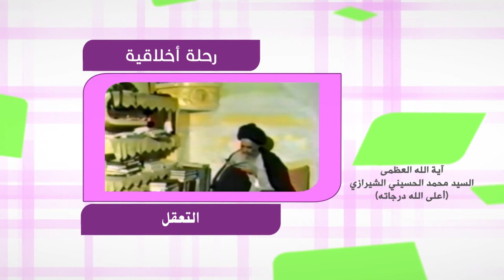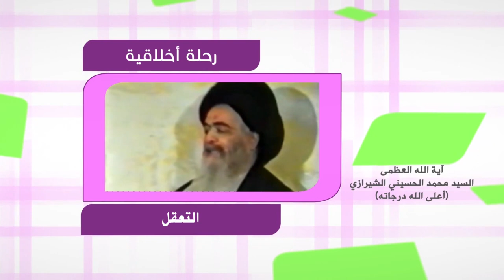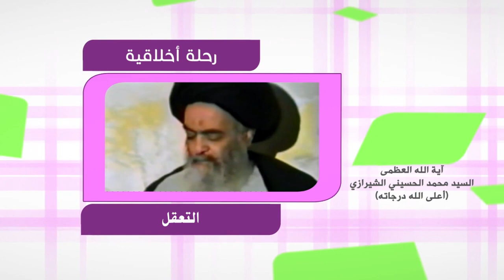رحلة في آفاق الحياة - التعقّل - آية الله العظمى السيد محمد الشيرازي رحمه الله